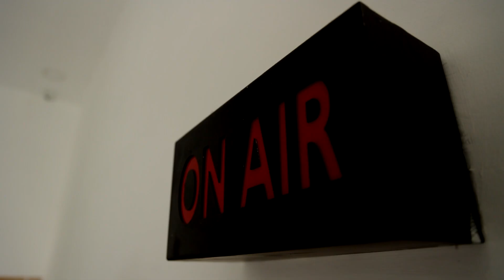இரட்டை இலை சின்னத்தை பெற உச்சநீதிமன்றத்தில் இபிஎஸ் தரப்பு முறையீடு | EPS | ADMK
இரட்டை இலை சின்னத்தை பெற உச்சநீதிமன்றத்தில் இபிஎஸ் தரப்பு முறையீடு